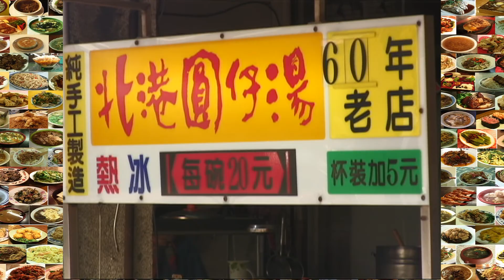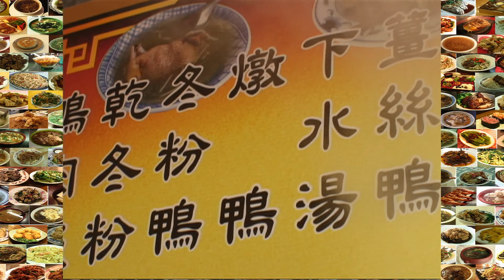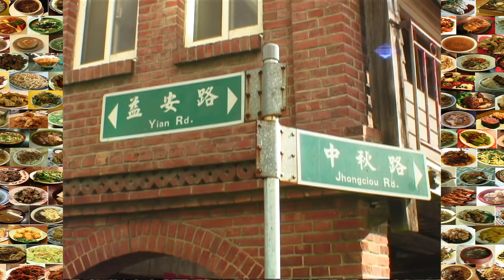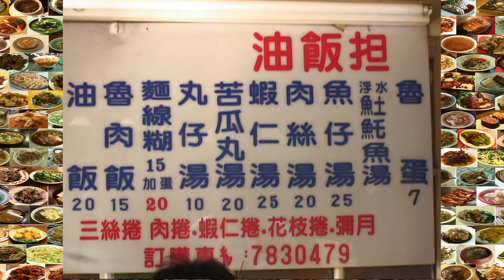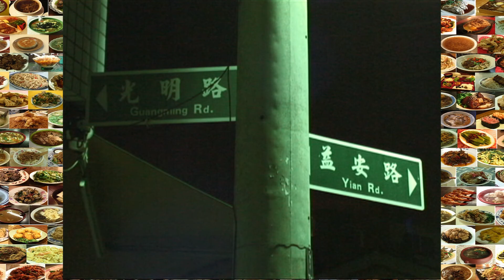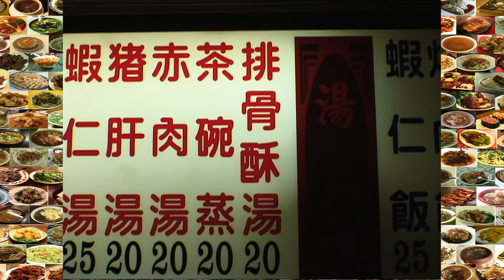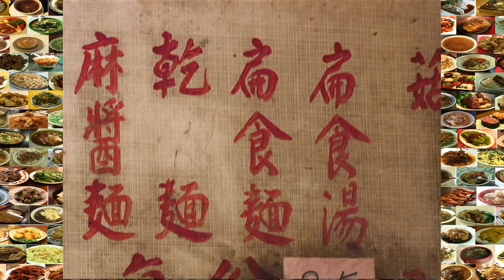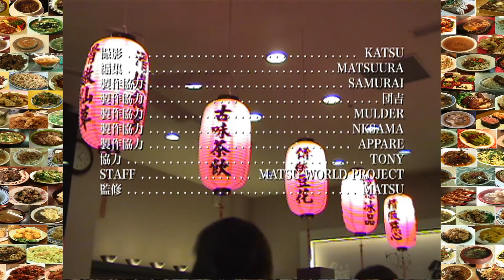台湾【阿松来了】北港TaiwanGourmet台湾グルメうまいもの特集／大口吃遍台灣美食ランキング